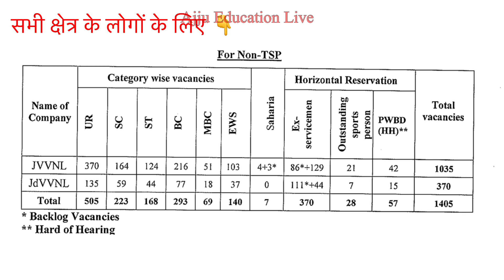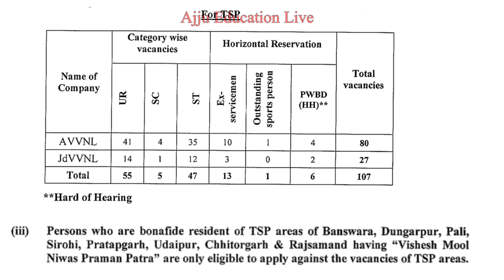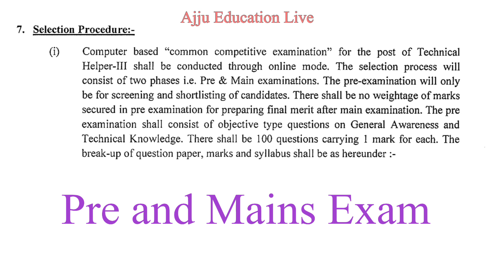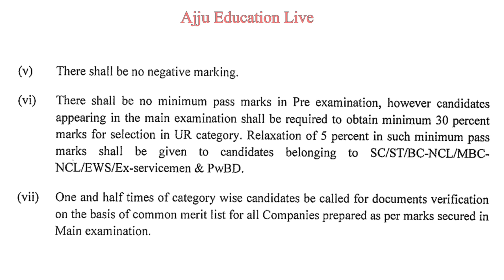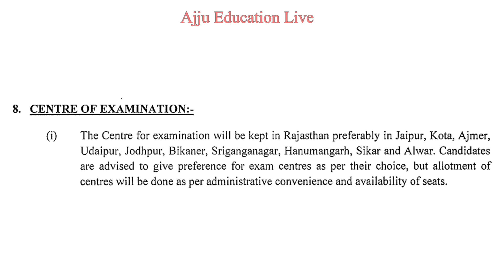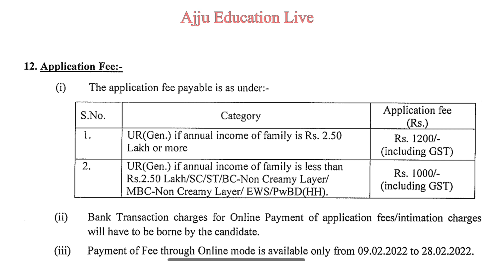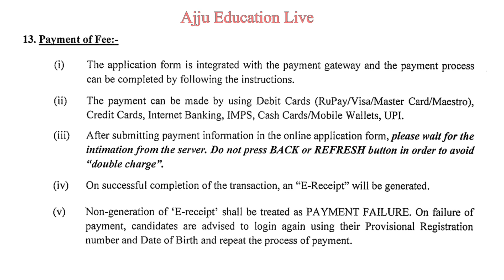Full Notification Explanation Technical Helper III Vacancy 2022 || 1512 Post’s || Full Details JVVNL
Daily Live Classes With Prize And New Update’s

About:- Jaipur Vidyut Vitaran Nigam Limited
(JVVNL) has published a notification for the recruitment
of Technical Helper III vacancies in different companies.
Those Candidates who are interested in the vacancy
details & completed all eligibility criteria can read the
Notification & Apply Online.

Selection Process:- Computer based
"common competitive examination" for the post of Technical
Helper-IlI shall be conducted through online mode. The selection process will
consist of two phases i.e. Pre & Main examinations. The pre-examination will only
be for screening and shortlisting of candidates. There shall be no weightage of marks
secured in pre examination for preparing final merit after main examination. The pre
examination shall consist of objective type questions on General Awareness and
Technical Knowledge. There shall be 100 questions carrying 1 mark for each. The
break-up of question naner. marks and svllahus shall be as hereunder:-